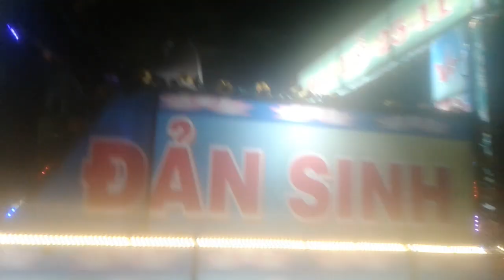Quê tui múa lân nek 25/11 nha mn